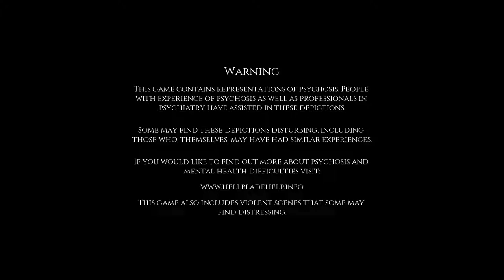Hellblade: Senua's Sacrifice | So many Ravens | Illusionary Raven | #4 | Gameplay / Let's Play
Welcome to Hel, or The Bridge to Hel to be more exact.
We journey along with Senua as she travels the road (or bridge) to Viking Hel. Here she plans to save another by her own Sacrifice.

Senua's arm has "the rot", each time we fail, the rot spreads, if it makes it to her head (the cradle of the soul), all is lost!

Series: Hellblade-1

Bitcoin: 1yYEKJMWLThtHbPKAu43GTdFc47opYcki
Litecoin: LXeSvrXAj1YZ9FrM3GaB3UjuhNwXyNrVSb
Ethereum: 0xB8a416d460b515c5832493A943Bda31523279eB5